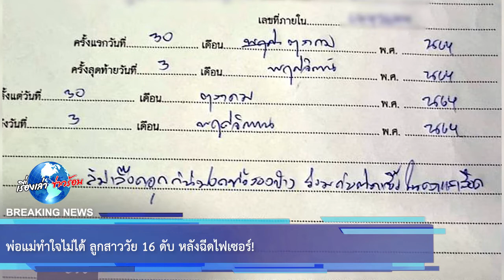พ่อแม่ทำใจไม่ได้ ลูกสาววัย 16 ดับ หลังฉีดไฟเซอร์!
ขอบคุณข้อมูล:
ขอขอบคุณข้อมูลจาก: